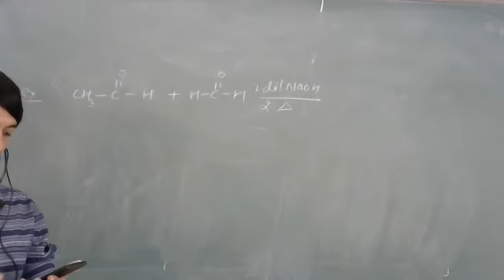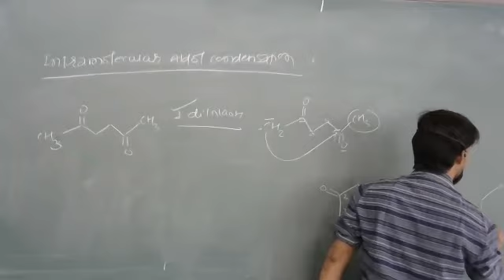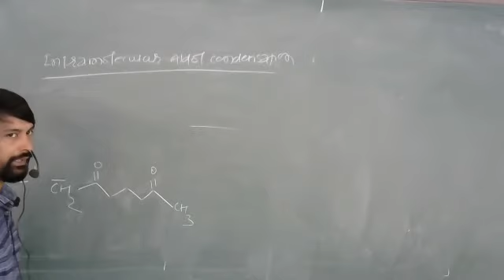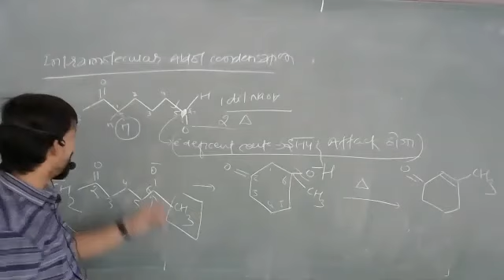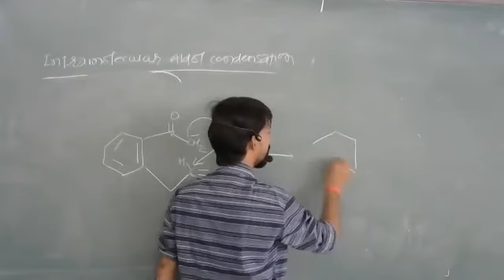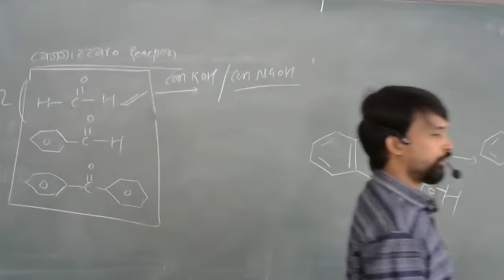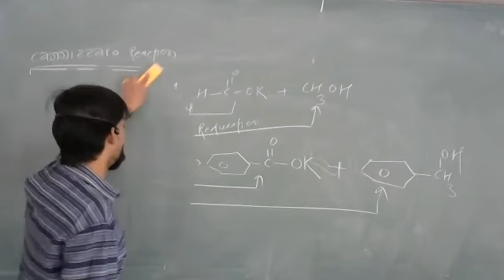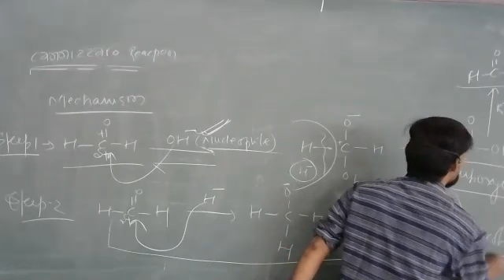18-Dec-2020 XII (E,ES) CHEMISTRY BY DEEPAK SIR